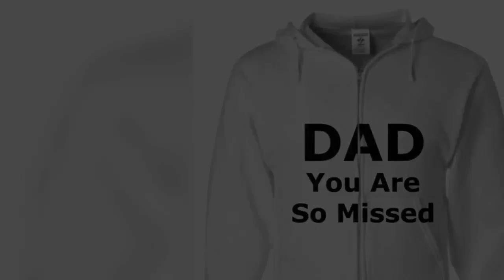Zip Hoodie DAD You Are So Missed